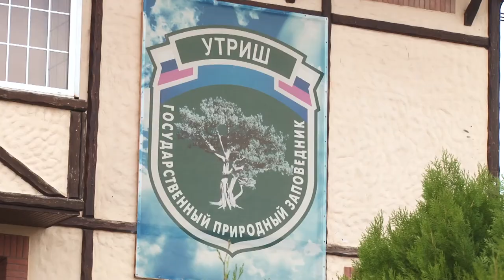Анапа отметила День охраны мест обитания